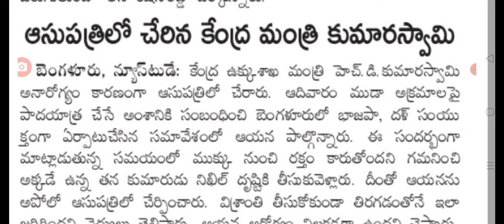కేంద్ర మంత్రి కుమారస్వామికి ఆరోగ్య పరిస్థితి విషమం bad news for central minister kumara Swamy.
hello everyone today update is central minister kumara Swamy health bulletin.@malupdates